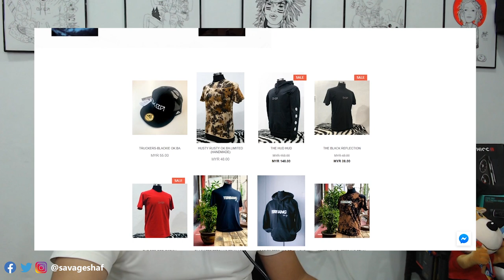Bearboi - BLKNG feat Aidy'ad & Yaph | Shaf React! - LUAR BIASA!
Permintaan korang, thank you recommend.Terbaik!